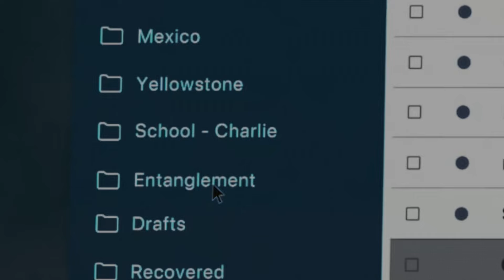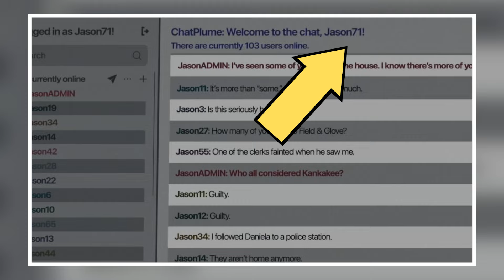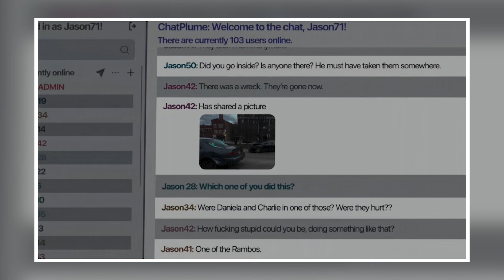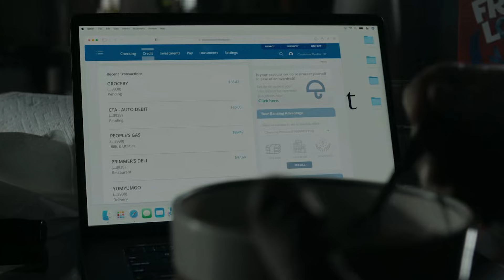Dark Matter Episode 9 BREAKDOWN, Review & Theories | Apple TV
Join Ben and Ste as they dive deep into the FINAL episode of Apple TV's latest Sci-Fi, Dark Matter as they discuss opposing opinions and the WHERE THEY HAVE GONE & WHAT DIFFERENT SERUM HAS BEEN MADE.

Episode 9 - Entanglement
"The Dessens' world comes crashing down."

Chapters
00:00 Intro
00:50 Recap & Review
07:40 Ending Explained - Dessen Family
09:10 Ending Explained - Ryan & Amanda
10:45 Ending Explained - Blair & Leighton
11:37 Ending Explained - New Serum Variants
12:30  Overall